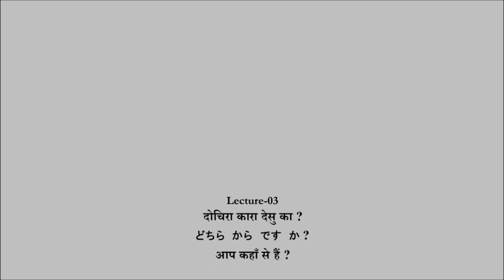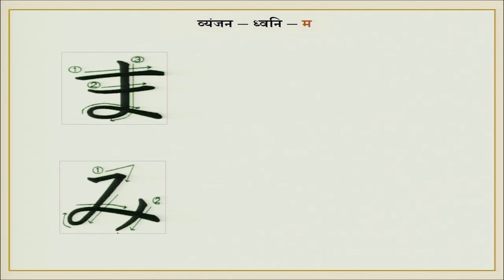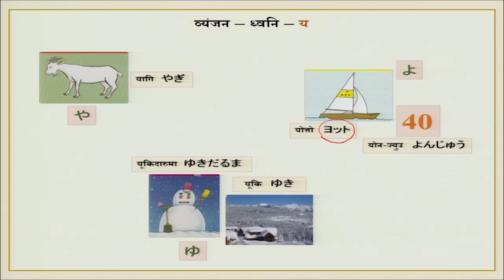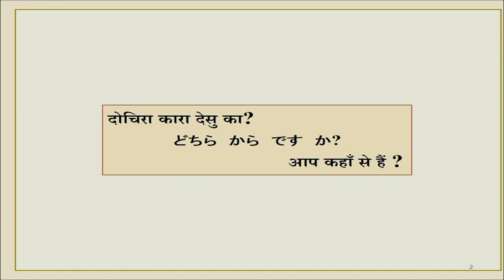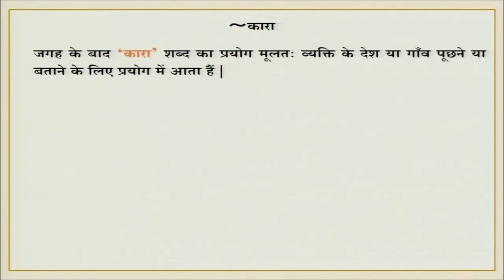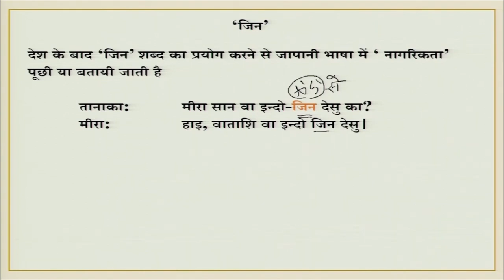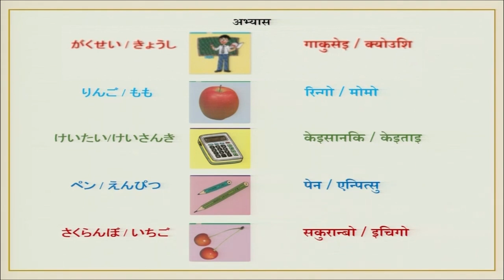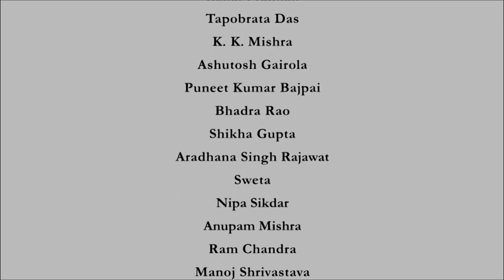Dochira kara desu ka?